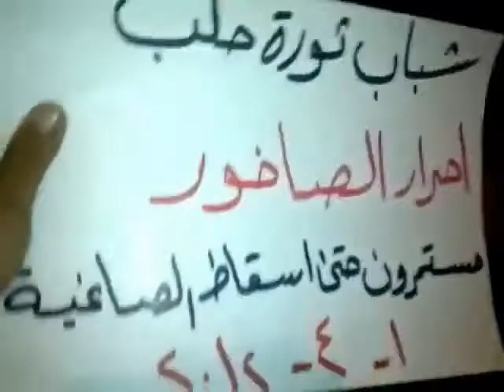حلب - الصاخور || مظاهرة مسائية 1-4-2012 جـ1